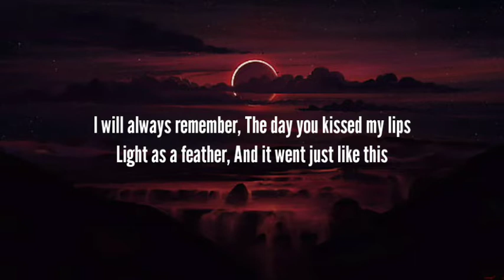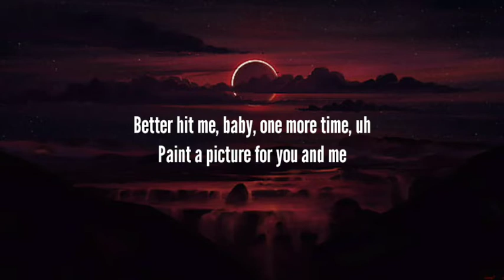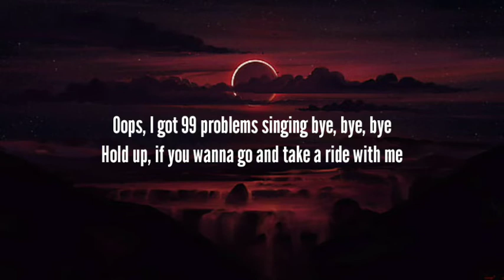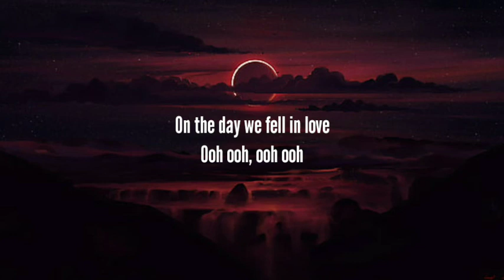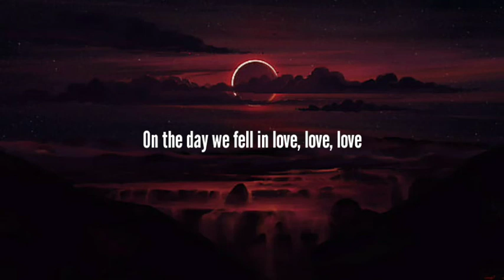Anne-Marie - 2002 (Lyrics)